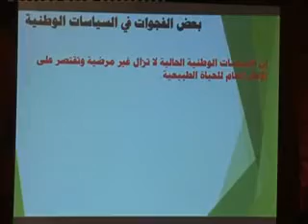اليوم العالمي لحماية الطيور المهاجرة